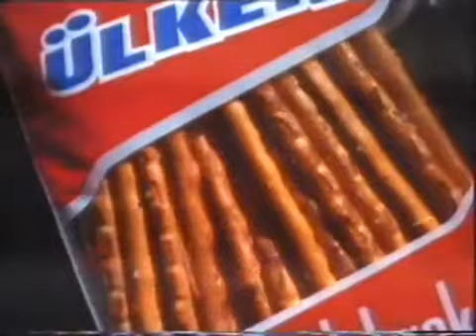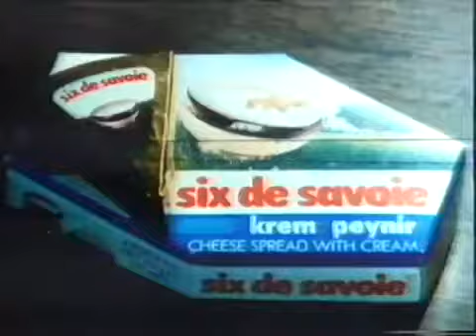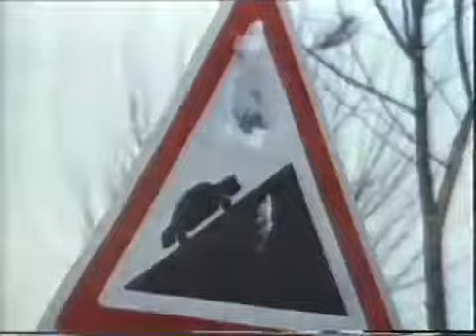TRT ARŞİV 1984 YILI REKLAM KUŞAĞI.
TRT arşiv 1984 reklam kuşağı